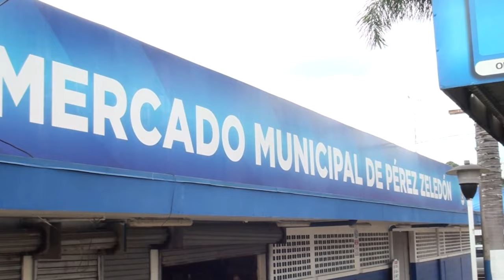Cinco locales más del Mercado Municipal de Pérez Zeledón fueron adjudicados tras remate realizado